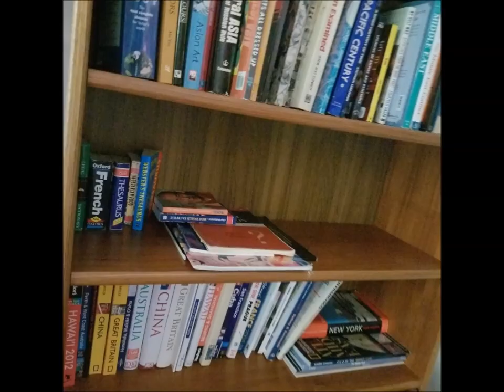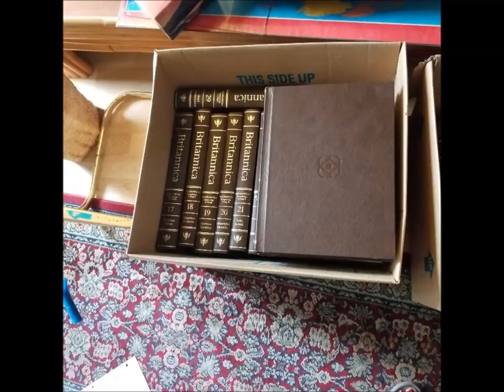Sep 15-16 Lancewood Estate Liquidation in Lantzville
See web page for full details and galleries.

FEATURED ITEMS

Modern & Oriental Furniture

White leather living room furniture
Circa 1930s furniture
Teak bookshelves
Chinese brass table
Vintage exotic wicker furniture
Garden benches

Oriental Antiques & Collectibles

Oriental traditional 4-panel wall art of seasons
Chinese diorama motif of opera scene in glass case
Chinese block prints
Selection of Chinese mud men
Chinese cloisonne ware
Vintage & antique netsuke animal figurines
Jade bonsai plant
Jade & jadeite figures
Celeron figures
Tibetan wall hanging carpet
Bronze Buddha statues
Brass Chinese incense burners
Chinese leopard signed block print
Oriental table lamps with rosewood bases
Chinese exhibit posters & artwork
Boxes full of Oriental prints & art
Large Antique Chinese bean pot
Bronze mantle clock
Amari plates & platters
Large Chinese hallway vases
Traditional large Chinese bronze statues

Hobbies, Books & Decor

Quilting & sewing fabric
Antique wood working tools, currently used for interior design purposes
Large selection of coffee table books
Huge selection of very fine linen & bedding
Designer pillows & Aztec style textiles
Shelves full of garden pots & ornaments
Garden tools & supplies

Various Art & Carvings

African hardwood carvings
Great selection of First Nations traditional baskets
Coast Salish tight weaved miniature grass baskets
North American prints & art
Bronze Indian ornaments

Ladies Clothing & Jewelry

Chinese kimonos & other oriental evening gowns
Designer coats, cold weather garments & shoes
Vintage ladies costume jewelry

Household & Utilitarian

Dyson vacuum cleaner
Small appliances
Kichenware
Cookware

Debit-Visa-Mastercard